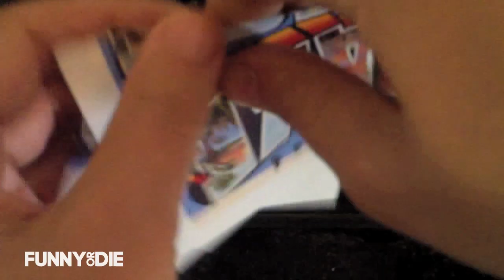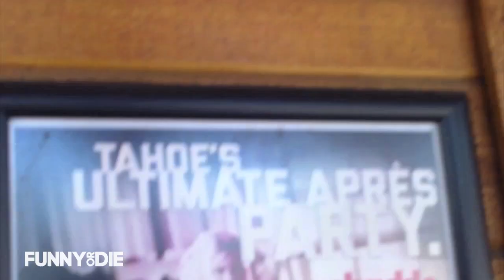I Hate California: Lake Tahoe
Suzi Barrett takes a trip to beautiful Lake Tahoe in part 2 of the 5 part series, I Hate California.